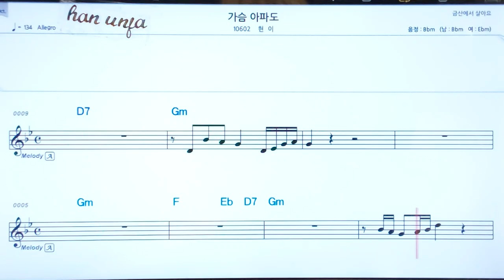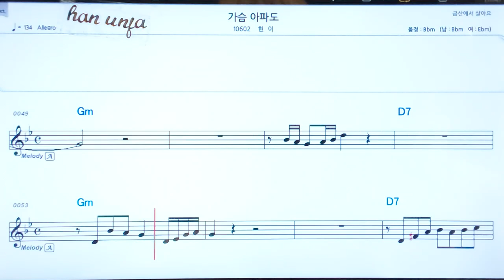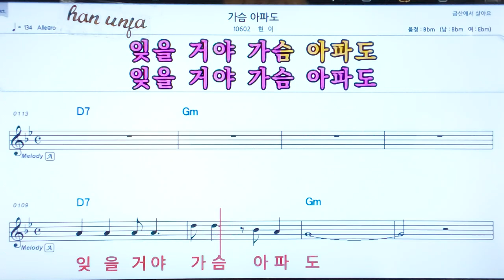💖 가슴아파도/현이 👍코드,악보, 코드 ,Karaoke*카라오케 반주